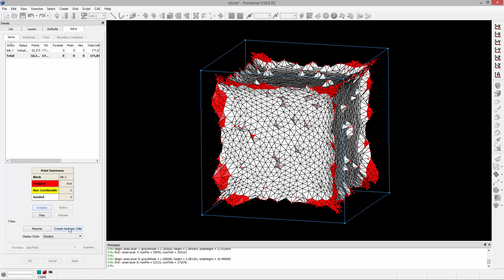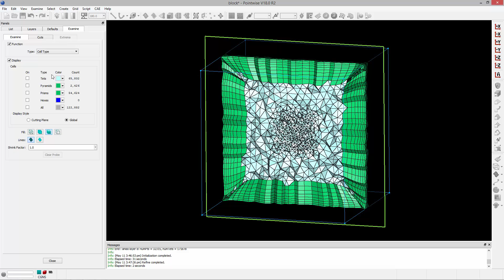Unstructured Block Solver Panel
In this video we introduce the unstructured block solver panel. We cover block initialization, how to examine cell quality, as well as block refinement in the presence of a source.